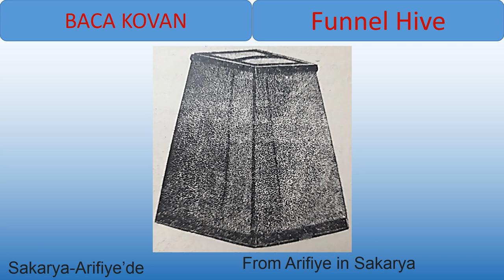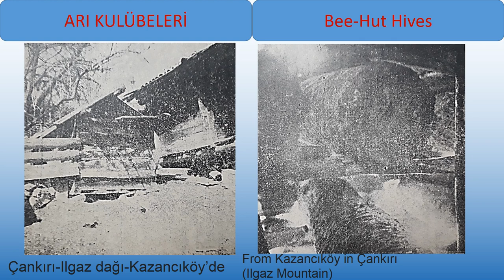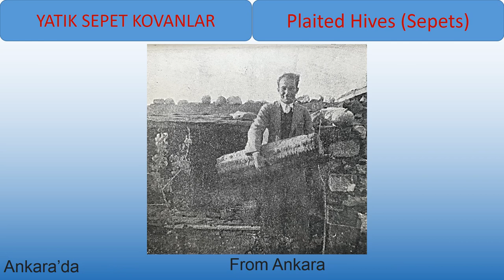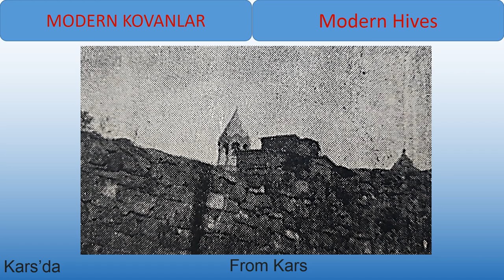86-1939'DA TÜRKİYEDE KULLANILAN KOVAN ÇEŞİTLERİ- BEE HIVE TYPES IN TURKEY IN 1939 YEAR